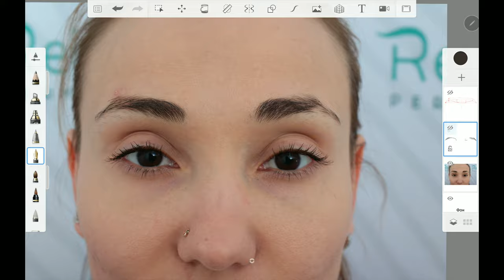Вебинар: Нереальная симметрия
25 августа Елена Нечаева проведет в прямом эфире видеоурок по исправлению всех возможных видов несимметричных бровей и лиц с подробными пошаговыми инструкциями для каждого случая.
Мы рассмотрим случаи:
1. Разное расстояние у бровей от центральной оси
2. Разная ширина головок
3. Разная высота от глаза
4. Разная длина тела брови
5. Разная ширина тела брови
6. Разная высота излома по горизонтали
7. Разная толщина хвостов
8. Разная длина хвостов
9. Разное направление хвостов
10. Глаза на разном уровне
11. Разный размер глаз
12. Разное расстояние между глазами от осевой линии
13. Кривой нос
Запись будет доступна пожизненно
Стоимость участия онлайн 5 000 рублей, в записи он будет стоить 10 000 р.
Сертификат после экзамена.
Работы много по подготовке к этому вебинару, поэтому каждую неделю Елена будет показывать вам лайфхаки из него.